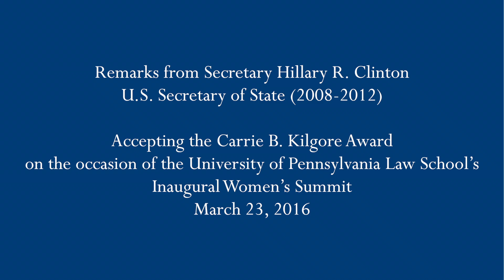Sec. Hillary Clinton's remarks accepting Penn Law's Kilgore Award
Remarks from Secretary Hillary R. Clinton accepting the Carrie Burnham Kilgore Award on the occasion of the Inaugural Penn Law Women's Summit. The Carrie Burnham Kilgore Awards honor trailblazing women leaders whose exemplary careers and/or advocacy have served as catalysts for change. At the Penn Law Women's Summit, outstanding women lawyers and leaders convened in Philadelphia to learn, network, and engage on topics critical to lawyers and professionals.